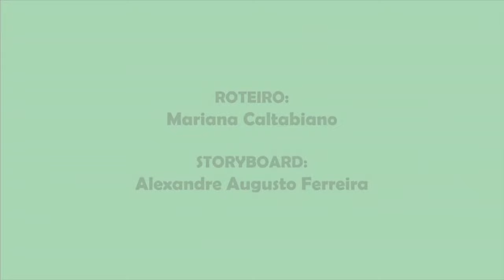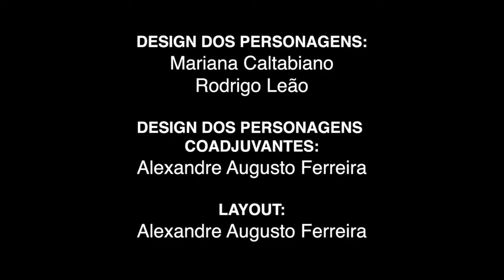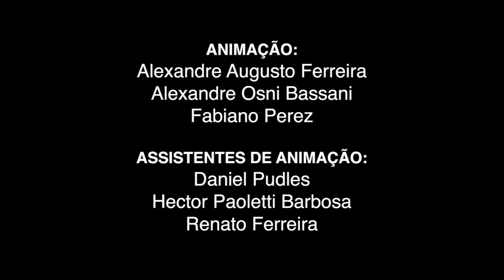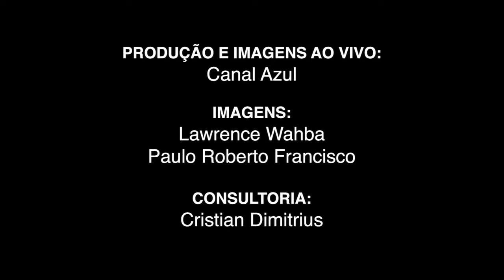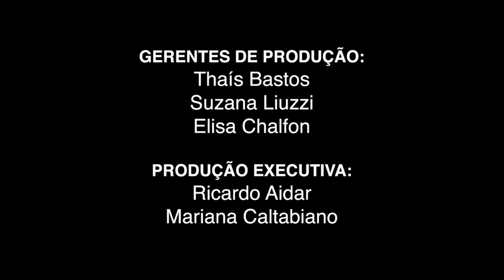Gui e Estopa • 2ª Temporada Completa (13 episódios - 54 minutos)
Lista dos episódios:
00:00 Pantanal
04:27 Tamanduá
08:40 Tubarão
12:41 Capivara
16:48 Jibóia
20:58 Mico
25:02 Anta
29:10 Golfinhos Rotadores
33:16 Raia
37:24 Aquário Natual
41:31 Tartaruga Marinha
45:36 Polvo
49:36 Cidade de Arrecife